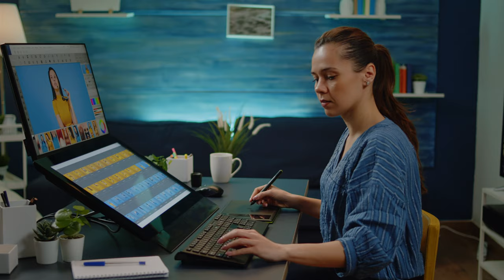photography artist with image design equipment 2021 09 04 11 28 56 utc